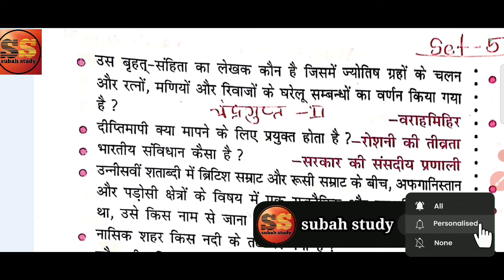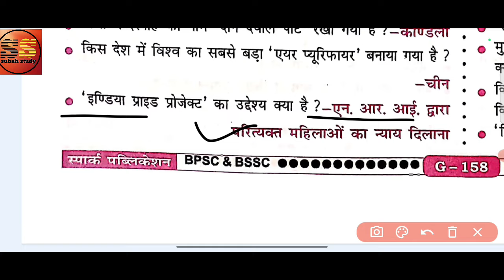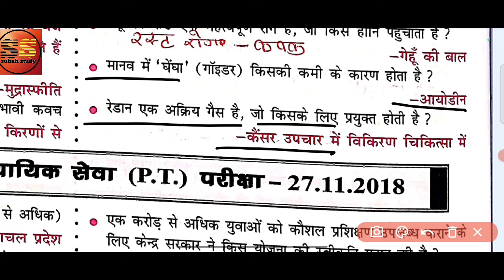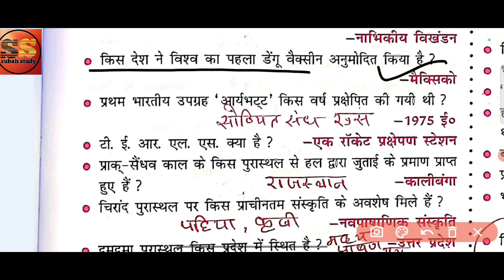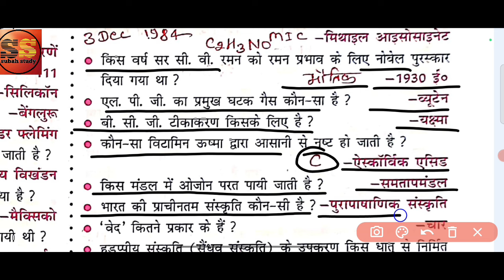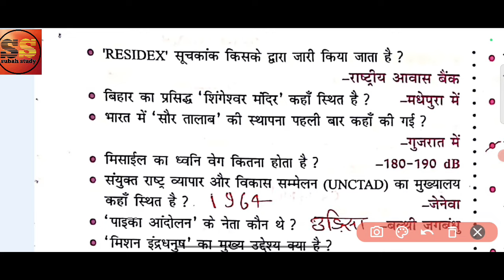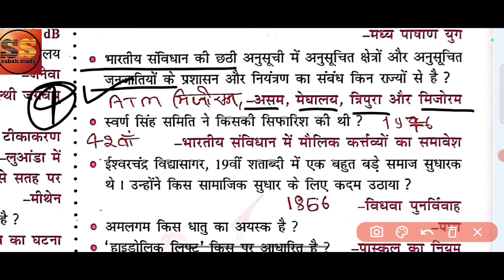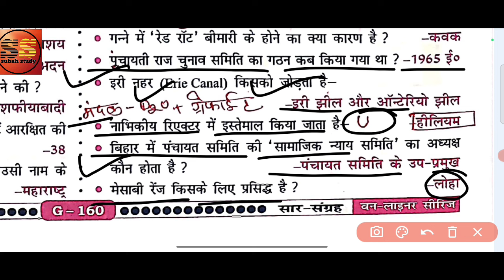सार संग्रह सेट-54 | SAR SANGRAH GK IN HINDI | BSSC PREVIOUS YEAR QUESTION | BSSC GK PRACTICE SET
Gk trick
Gk/gs trick
Railway gk
Hindi gk
Best gk
Static gkgs
Gkgs Masti
Gkgs class
Gkgs Khan sir
Gkgs railway
Railway gkgs

68 bpsc science questions,
67 bpsc science questions
bihar ssc inter level practice set rojgar with ankit,
reasoning practice set rojgar with ankit bihar ssc,
gs practice set rojgar with ankit bihar ssc,
bihar ssc reasoning practice set by manish sir,
bihar ssc ka practice set book,
bihar ssc inter level practice set best book,
bihar ssc inter level practice set by khan sir,